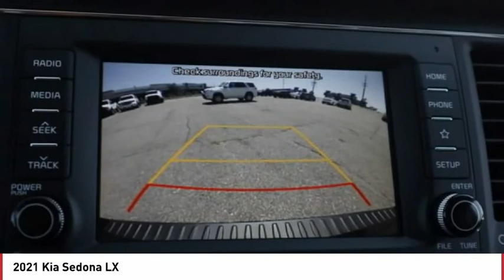2021 Kia Sedona Greenwood Village CO X4501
Arapahoe Kia
9400 E Arapaphoe Rd

Aurora Black 2021 Kia Sedona LX FWD 8-Speed Automatic4D Passenger Van 3.3L V6 DGI Price includes $699 D&H Fee, and all applicable rebates some customers may not qualify for all. See dealer for details.: $1500 - Kia Customer Cash. Exp. 08/03/2020